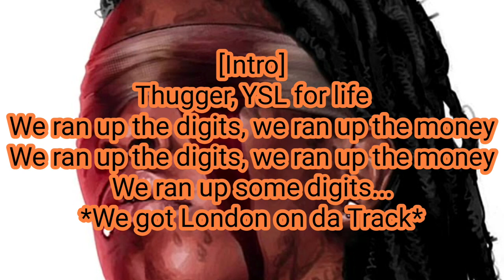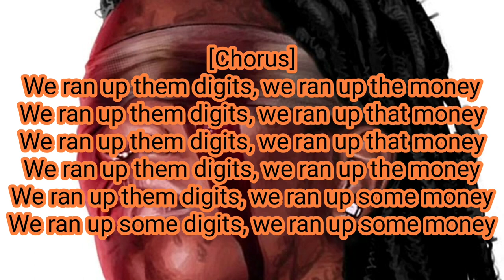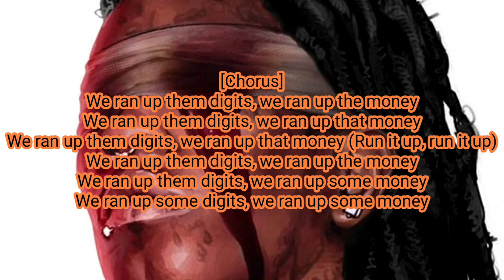Young Thug - Digits (Lyric Video)